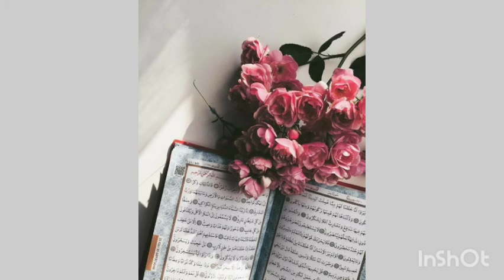Dars e Tafsir Al Baydawi Lecture No 11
Surat al Maida Tafsir Part No 11 By Mufti Shakeel Ahmed Manshrwi